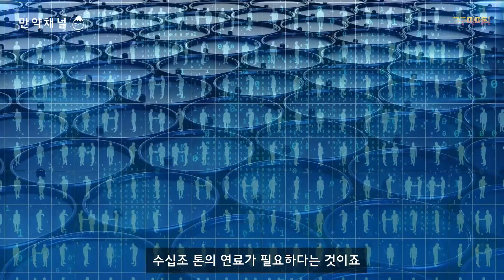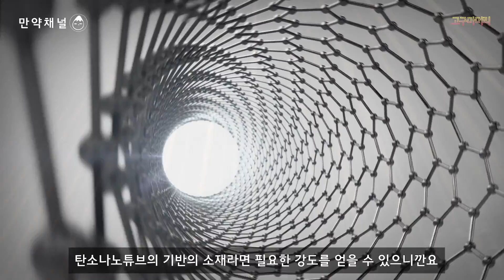🍠 만약 인류 전체를 지구 밖으로 옮긴다면 얼마나 많은 에너지가 필요할까? (feat 우주 엘리베이터, 핵 펄스 추진)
'만약'이라는 말에는 큰 힘이 담겨있습니다. '만약'은 인류역사에 있어서 수많은 이론과 발견의 불을 붙인 불꽃입니다. 인간이 밝혀낸 대부분의 것들은 “만약 그랬다면 어떻게 될까?”라고 스스로 물었기 때문에 가능한 일들이었습니다. 우리가 당연하다고 생각했던 것들을  '만약'을 통해서 새로운 관점을 얻고 상상력을 높여보는건 어떨까요?